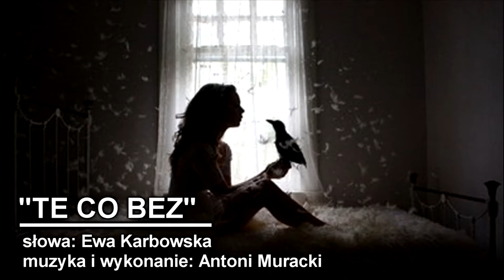Ewa Karbowska "TE CO BEZ"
słowa: Ewa Karbowska
muzyka i wykonanie: Antoni Muracki